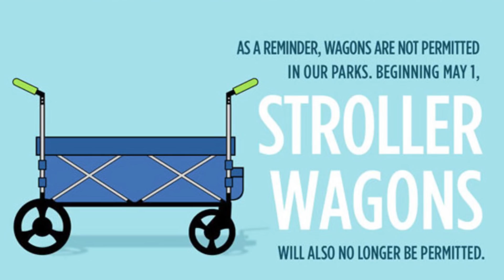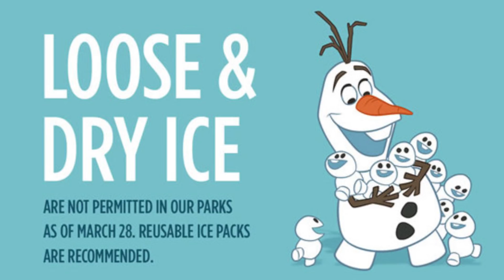Huge Rule Changes Coming to Disney Parks on May 1st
All rights to Disney for photos used.